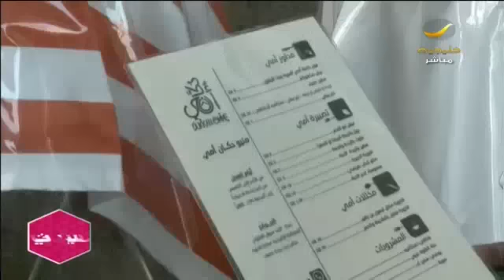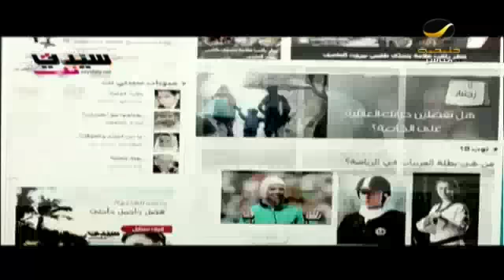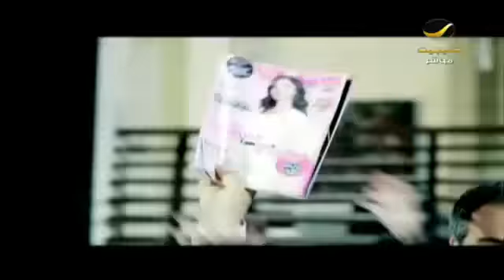دكان امي .. تجربة سعودية تعيد أصالة الطعام في قلب جدة القديمة